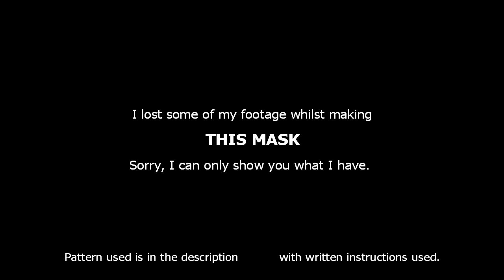HOW TO MAKE a Steampunk Leather Mask - Part of the process.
I lost some of my footage whilst making this mask. How To make a Steampunk leather Mask.
I'm sorry I can only show you what I have this has been great to make.

Link to Purchase this mask from my Etsy Shop

Original pattern from with very clear written instructions. SteampunkRUS96

I used acrylic lenses from Dieselpunk.Ro

And a buckles purchased from The Leather Republic

Filters are check valve filters (what ever they are)?

Link to my Etsy Pages.

Leather is Black Ashton Smooth from Metropolitan Leather